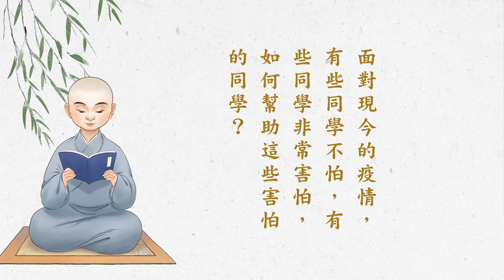淨空老法師 - 面對現今的疫情，有些同學不怕，有些同學非常害怕，如何幫助這些害怕的同學？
法音宣流 第6集

　　面對現今的疫情，有些同學不怕，有些同學非常害怕，如何幫助這些害怕的同學？

　　同修不要怕。有人問過我怕不怕，我不怕。幫助同學，同學要像我，從早到晚阿彌陀佛，快快樂樂。你要不隨著阿彌陀佛走，你就胡思亂想，胡思亂想最可怕。我們從早到晚許許多多的妄念從哪來？胡思亂想來的，這妄想。人要沒有妄想，多自在！沒有妄想可以做得到，多想阿彌陀佛，好！想阿彌陀佛，每天都想佛、都念佛，多自在！

　　你所害怕的這些妄念，愈想愈害怕，最後從小病變成大病，愈想愈可怕。

　　有些同修問我：「你怕不怕死？」我告訴他：「我不害怕，沒有這個概念，沒有生死的概念，每一天隨緣過日。」

　　年歲大了，講經講不動了。我非常重視繼承人，所以我在五十歲就非常重視栽培接班人。我可以不講經，經不能斷掉，能講的、喜歡講的，我都把他提出來，一個個的培養他；我走了，還有這麼多人講得比我好，我很滿意。

　　問我：「你怕不怕死？」「不怕，真的不怕，一點都不怕。」他為什麼怕？他沒有準備。我有充分的準備，所以我不怕死，跟一般人不一樣。我們天天想著西方極樂世界，念念念著阿彌陀佛。我勸大家念佛求生彌陀淨土，我自己焉能不做？我要不做，跟我學的人說我欺騙他，那我對不起他。極樂世界真有，阿彌陀佛真有，往生極樂世界的真有，天天都有。隨時隨地都可以到極樂世界，歡歡喜喜。

　　佛跟我們說，凡事有因有果。瘟疫有因果的，因是什麼？一切法從心想生，講來講去還是個心想。

　　我們的同學學佛了，永遠沒有懼怕。我們跟釋迦牟尼佛走，前途一帆風順，前途非常光明。學佛之後，念念求生淨土，我們對於極樂世界清清楚楚，往生極樂世界真有把握。希望同學把生死看淡，把生死抓在自己手上，不是在閻王手上。在我自己手上，想去就去，想留就留，好！面對大眾同修，一同念佛求生淨土，每天不缺功課。

　　害怕的同學還是有不少，我們幫助他。幫他，首先自己不怕，他才能相信。如何幫助這些害怕的同學？這是我們的使命。讀經，熟背經典，能轉害怕而成為不怕。不怕到什麼程度？自在往生，往生極樂世界有把握，是真的不是假的。

　　娑婆苦，又何必要留戀？你對於娑婆留戀，所以你才怕死；對於娑婆不留戀，不怕了。所以面對今天社會的種種不安定，我們都勉勵大家不要害怕，快快樂樂把這句佛號念好，阿彌陀佛決定來接引，一個都不會漏掉。信心決定一切，這個重要！

　　大家身體比我好，要用功、要努力。要看到阿彌陀佛在極樂世界歡迎我們，我們見到無限的歡喜，一生的願望總算是圓滿了。活在這個世間，活一天幹一天，活兩天幹兩天。往生極樂世界，同學會跟著阿彌陀佛一同來接引，所以幫助同學助念功德很大，我去接他，他也來接我，絕不落空，絕不是假的。

　　現在的疫情這些新聞不看，念阿彌陀佛，真實的幫助。現在我們迫切需要的不是別的，佛來接我們，菩薩來接我們，同參好友都來迎接我們。深信不疑，他們決定來接往生，來接的時候比這個場面熱鬧。來接的時候不要客氣，要堅定信願，信願往生。